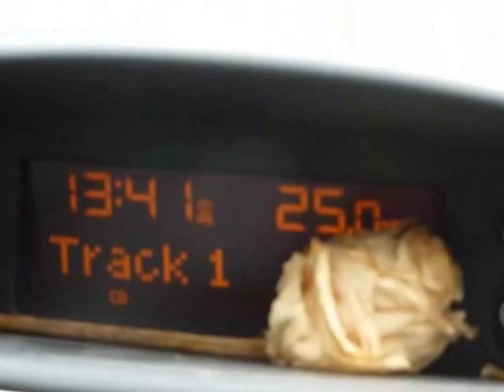Girlsdays Summer 2009 - Love Me by Nelson Morais Daniel Bovy & Roy Rox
Fun in the car on our Girlsdays 2009 - Our 'videoclip' on Love Me by Nelson Morais Daniel Bovy & Roy Rox